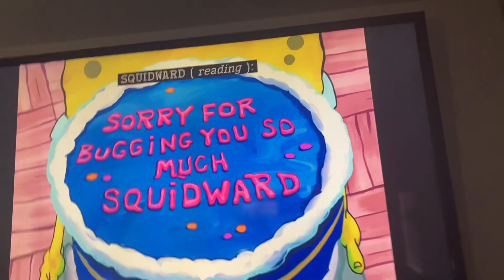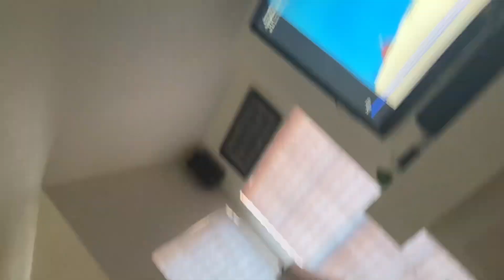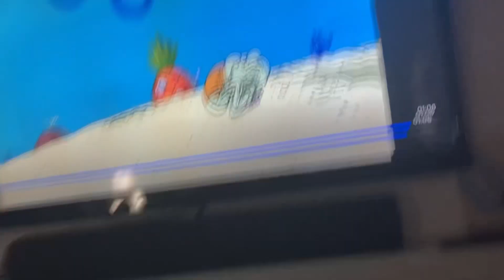SpongeBob “good neighbors” rant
This is a bullshit episode